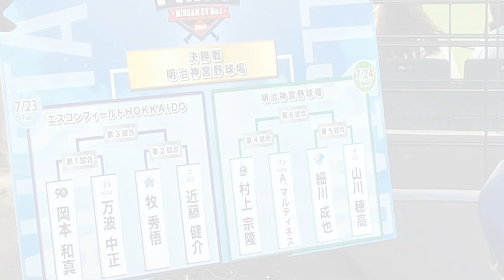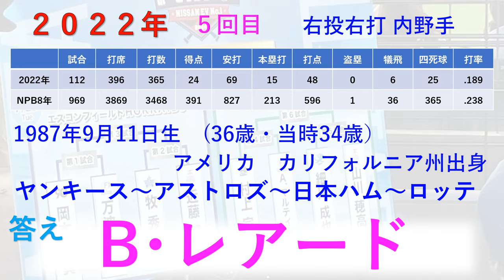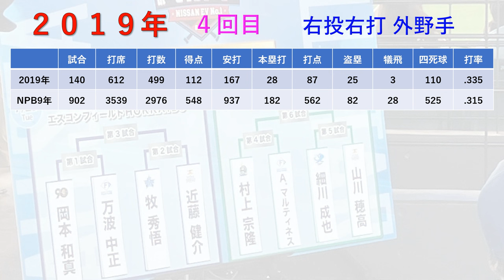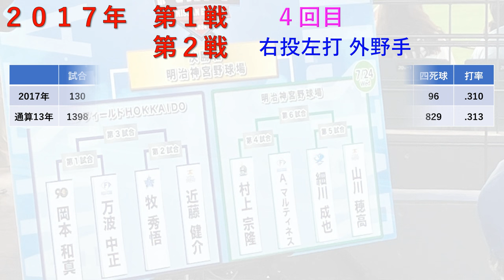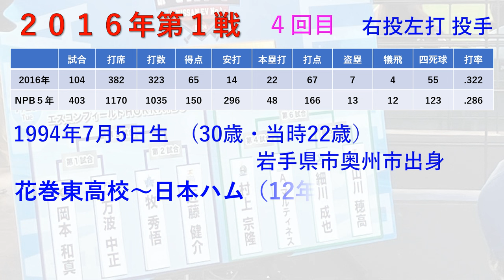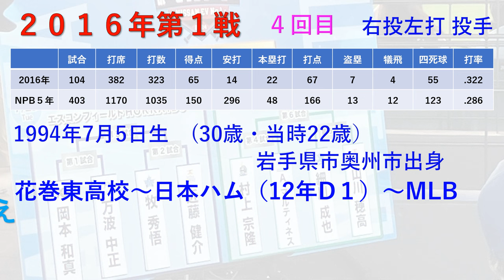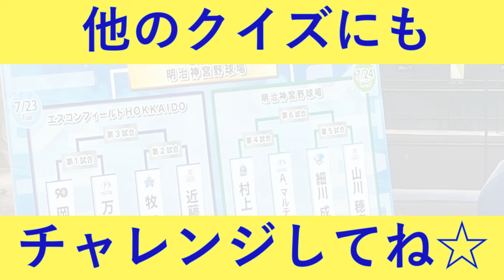ホームランダービー優勝者 DEクイズ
プロ野球を中心にクイズを出題するチャンネルです。
今回のテーマは「オールスター ホームランダービー」

クイズテーマ募集中☆
コメントお待ちしています(*^O^*)